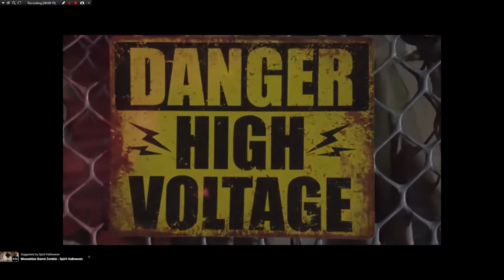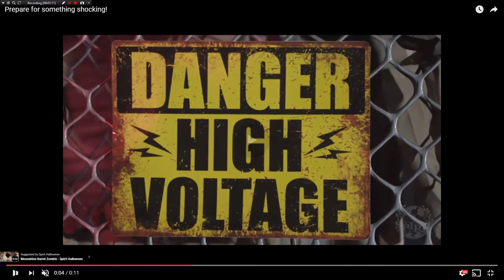Prepare for something shocking! | Spirit Halloween Sneak Peaks 2017 #2